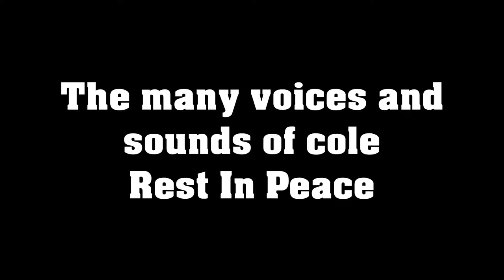The many voices and sounds of Cole Weber McNeese